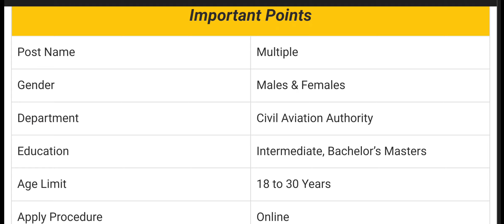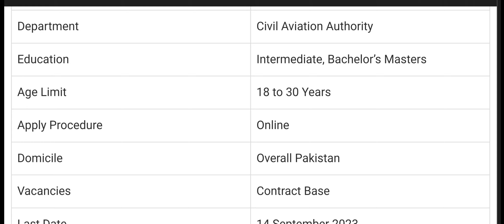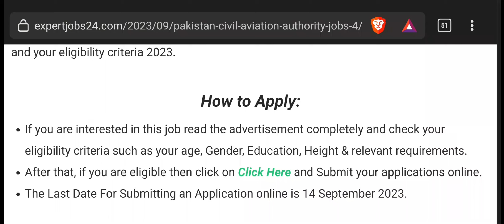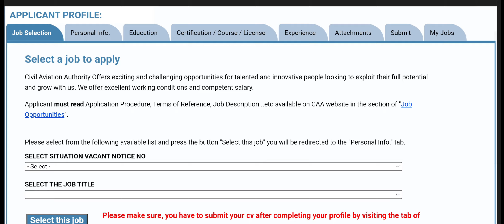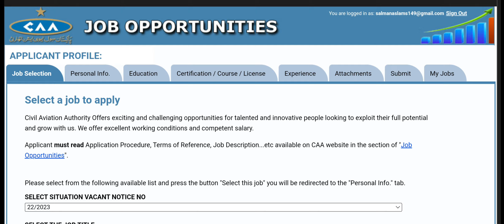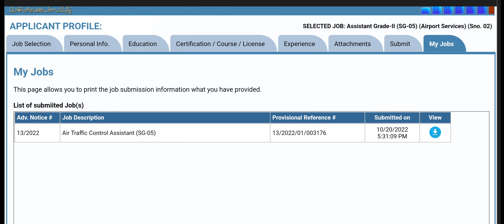How to Apply in Pakistan Civil Aviation Authority Jobs CAA Latest Jobs 2023 Apply Online